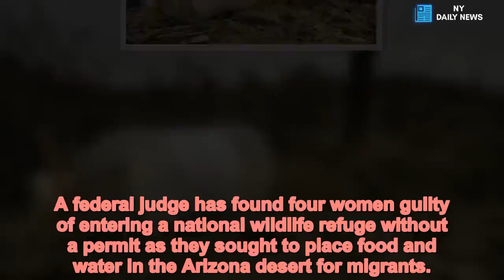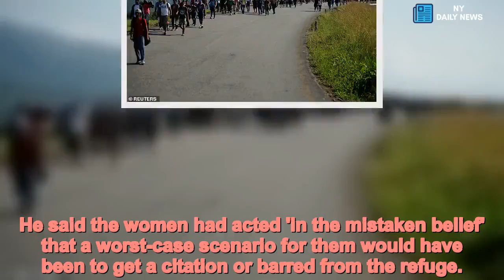Four women are convicted of entering refuge to give water to migrants - Daily News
Four,Arizona,women,convicted,entering,refuge,food,water,migrants A federal judge has found four women guilty of entering a national wildlife refuge without a permit as they sought to place food and water in the Arizona desert for migrants.
US Magistrate Judge Bernardo Velasco's ruling Friday marked the first conviction against humanitarian aid volunteers in a decade.
The volunteers include Natalie Hoffman, Oona Holcomb, Madeline Huse and Zaachila Orozco-McCormick.
The four, who were found guilty of misdemeanors in the recent case, were volunteers for No More Deaths, which said in a statement the group had been providing life-saving aid to migrants.
Hoffman was found guilty of operating a vehicle inside Cabeza Prieta National Wildlife Refuge, entering the federally protected area without a permit, and leaving water jugs and cans of beans there in August 2017.
The others were found guilty of entering without a permit and leaving behind personal property.
Velasco wrote in his three-page order that the defendants 'did not get an access permit, they did not remain on the designated roads, and they left water, food, and crates in the Refuge'.
According to Velasco, No More Deaths 'failed' to warn the women about the consequences of violating the refuge's regulations.
He said the women had acted 'in the mistaken belief' that a worst-case scenario for them would have been to get a citation or barred from the refuge.
During their three-day trial, McCormick said she the work was almost 'sacred'.
According to AZ Central, she said the refuge was 'like being [in] a graveyard,' because of the number of migrant deaths that had taken place there.
Five other volunteers with No More Deaths face unrelated charges for similar activities on Cabeza Prieta.
Their trials are scheduled to begin in the next two months.
The women's conviction is the first against humanitarian aid volunteers along the US-Mexico border since 2009.
That year, a another No More Deaths volunteer was found guilty of littering for dropping off water jugs at the Buenos Aires National Wildlife Refuge.